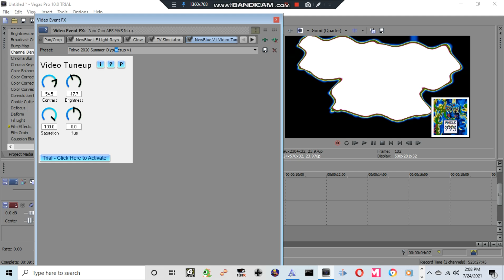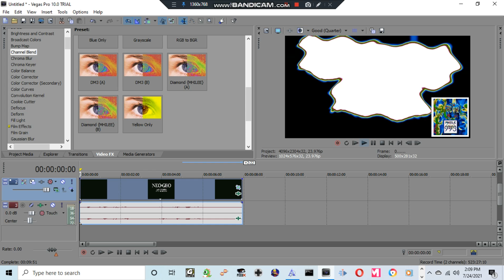How to make Tokyo 2020 Summer Olympicsup v1